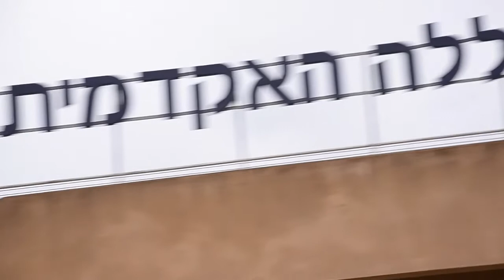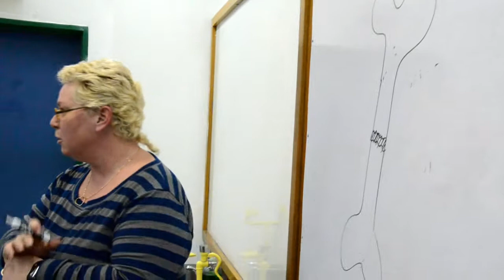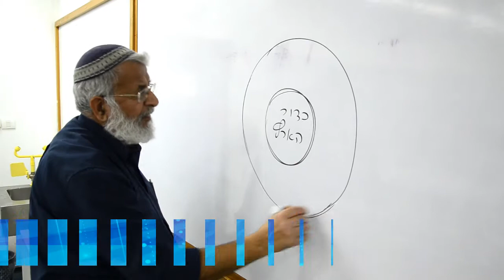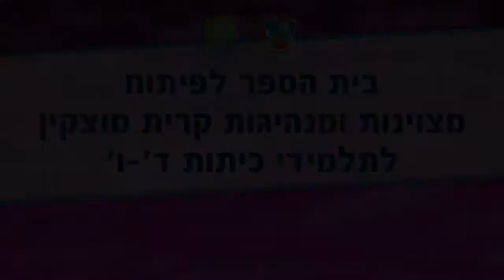פרויקט מצוינות קריית מוצקין 2014 - המכללה האקדמית גליל מערבי